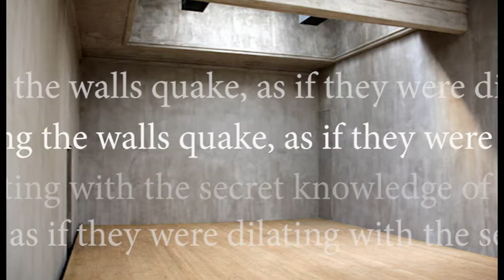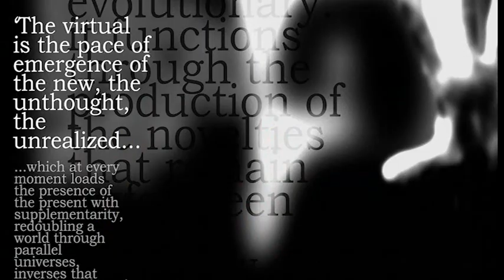CyberEmpathy ISSUE 1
Trailer for the first issue of CyberEmapthy - multidisciplinary magazine open for scientists of all fields. CyberEmpathy creates connections among art, natural science & humanities

Animation: Kokazone - Studio of Impossible Things & Visual Arts